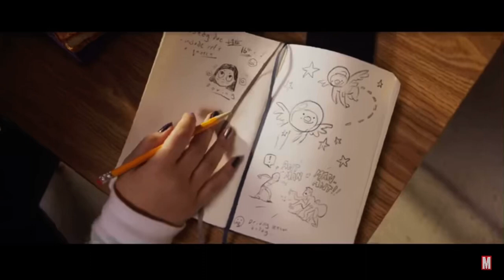Marvel Studios - Ms. Marvel (official Trailer) Disney+